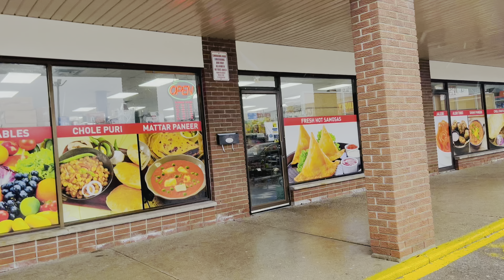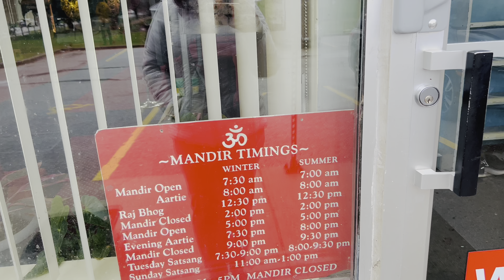আম দই বানালাম খুব সহজ ভাবে । নীল ষষ্ঠীর ফল কিনলাম দোকান ঘুরে ঘুরে